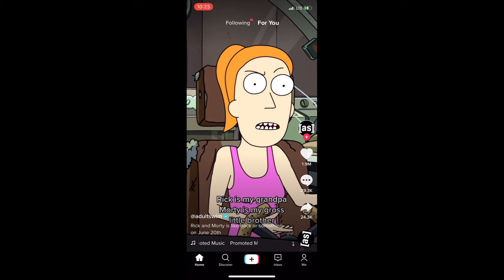Rick & Morty Season 5 - TikTok Ad